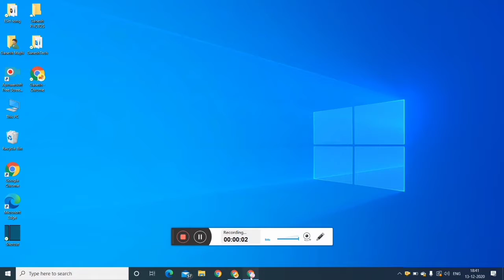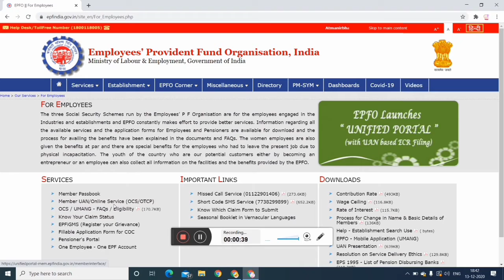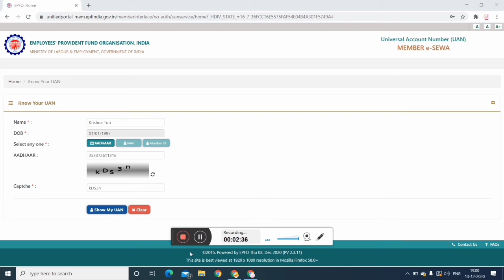Aadhar Card se UAN number kaise pata Karen